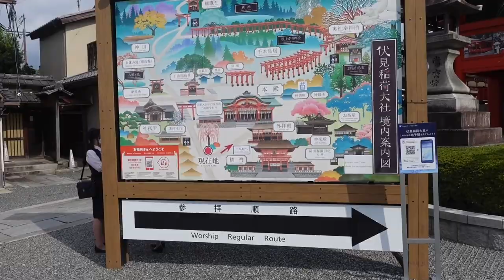Kyoto PART 1: Fushimi Imari Shrine, boat ride on the Hozu river & an 11 course meal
Follow us along for day one; Fushimi Inari Shrine, lunch, staying at Hotel Suiran, a relaxing boat ride on the Hozu river, and an 11 course meal!